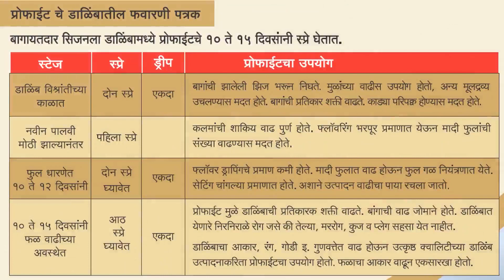Pomegranate ProPhite(प्रोफाईटचा डाळिंबाच्या पिकातील वापर .)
Pomegranate ProPhite(प्रोफाईटचा डाळिंबाच्या पिकातील वापर .) New Box